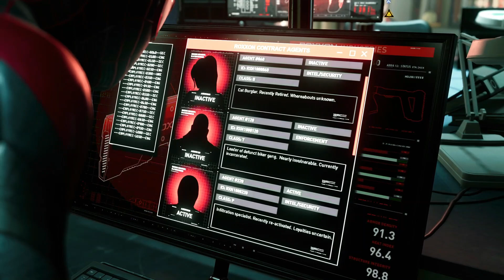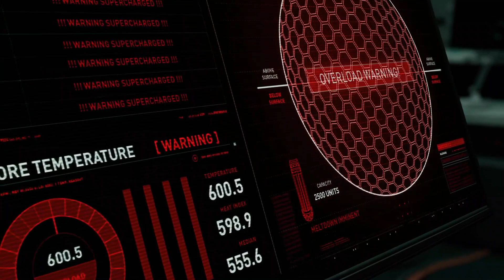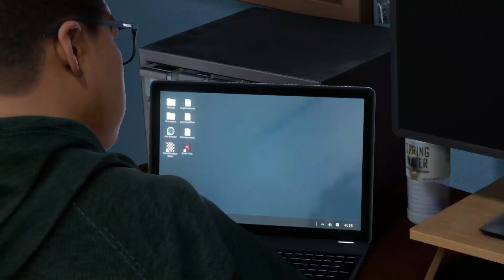RIHNO BOSS FIGHT | MARVEL SPIDER MAN : MILES MORALES | PS5 | 4K 60FPS.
Join me as I explore the web of fun and excitement.